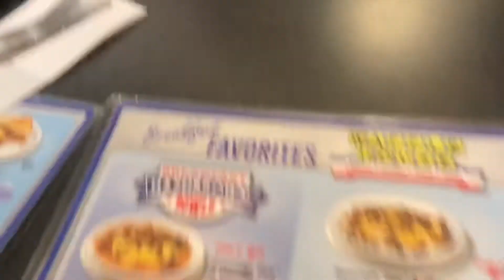Building SHG entertainment The reality show episode 19